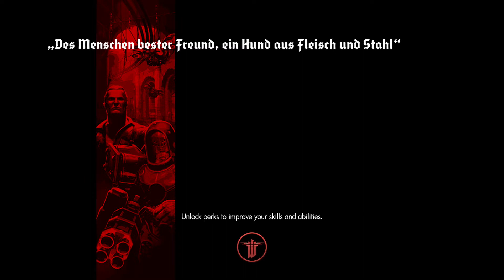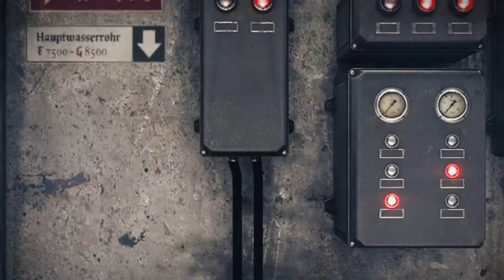Big N' Bad Cujo!| Let's Play- Wolfenstein The Old Blood Part 4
My Let's Play of Wolfenstein: The Old Blood for the Xbox One. If you like what you see, then leave a like, comment, and subscribe to see more video game walkthroughs in the upcoming weeks and if anyone has a YouTube Channel and you want it to get noticed a lot more send me a message or leave your Channel Name in the comment section below. Warzone Out!